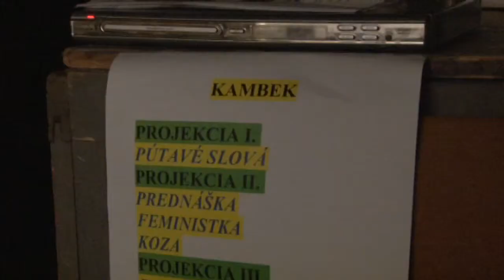Divadlo pri kolkárni sa vrátilo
Na začiatku to boli štyria dosť vtipní stredoškoláci. Urobili pár predstavení a potom prišiel nápad na televíznu reláciu Štvorkolka. Tá získala ocenenie nielen na Slovensku, ale aj v Čechách. Divadlo pri kolkárni sa stalo miláčikom Handlovej a ich predstavenia boli vždy vypredané do posledného miesta. Od posledného predstavenia uplynulo 5 rokov. Keď sme už prestali dúfať, že ich ešte uvidíme -- ohlásili svoj nečakaný comeback.